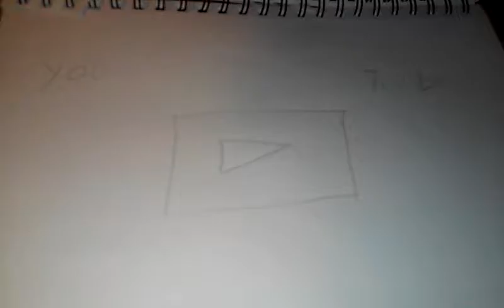How to start a YouTube channel for begginers